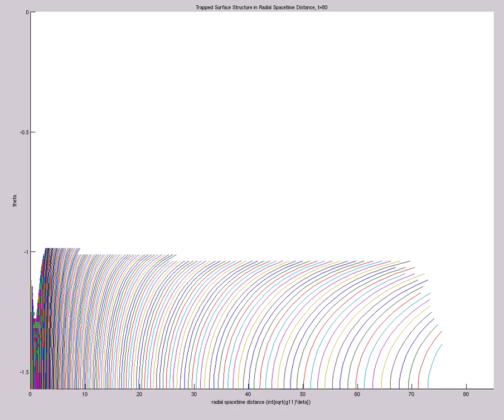Trap Surf Structure in Rad Spacetime Distance (A=-1e-10,s0=3,etamax=5,200X60,mix,t=147,EVOLPHI)